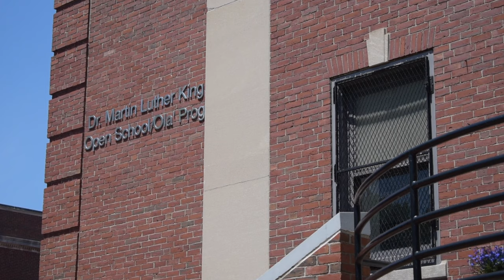The Home of the Future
Net-zero affordable housing may seem too perfect. Is the marriage of two cities solutions too good to be true? Experts weigh in.